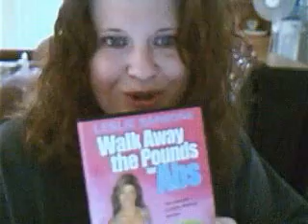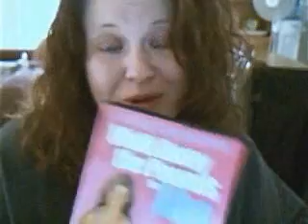Diet Vlog 3 w.Outtakes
Tons of hugs ♥Mel Below is the description

The picture YouTube picked out makes me look like a GOOBER!  But with that being said, its Friday!  So I needed to post my weigh in for the week and as well I talk about Thanksgiving.  At the end, I added some out takes.  For some reason I just couldn't stop giggling in the beginning of filming it!

Music is by Shania Twain, Queen and Justin Timberlake